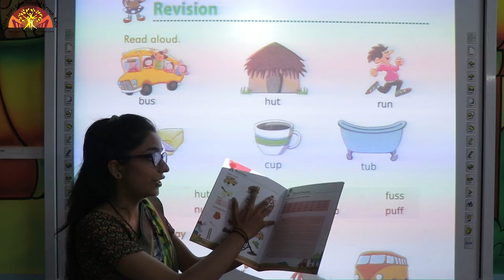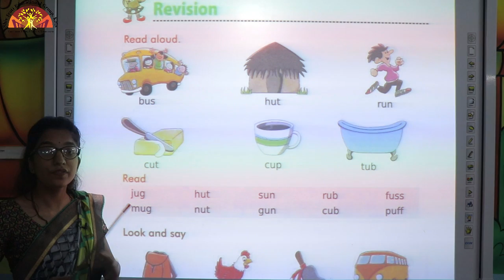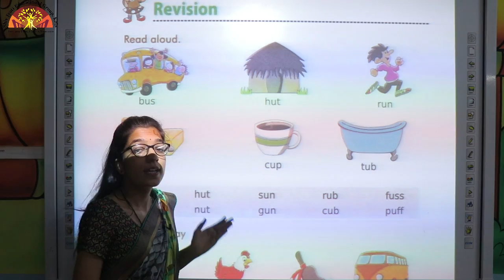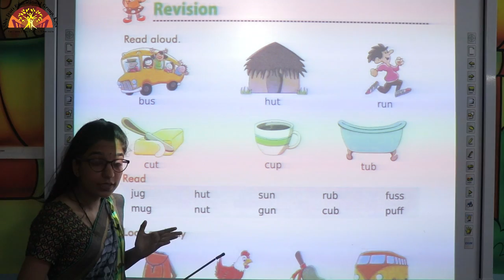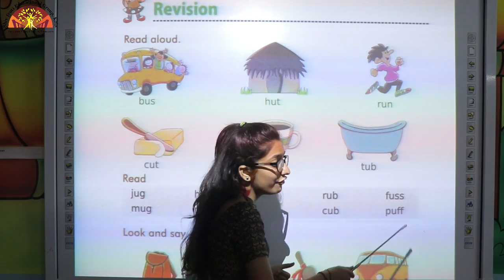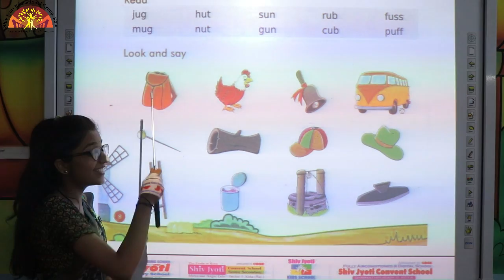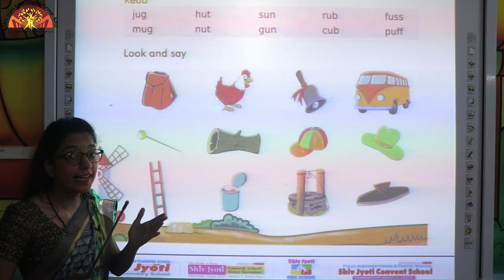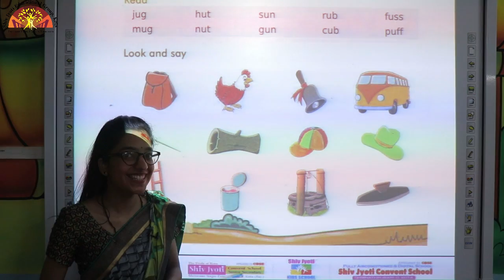Prep English Reading Hollyhock Page 8